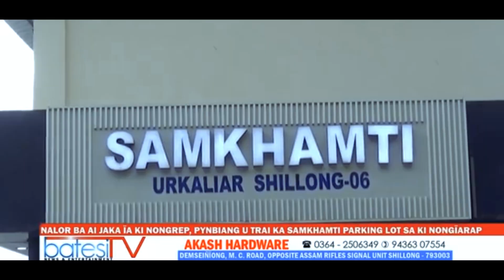Jingrwai Ai Mynsiem ia Ki NONGREP // VIDEO # SUBSCRIBE, SHARE & LIKE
Singer : E. Khongsya
Compose : Edmund khongsya